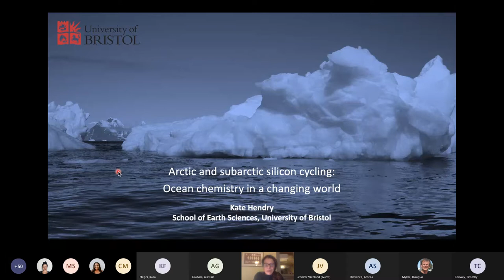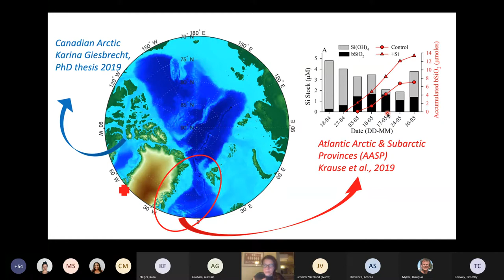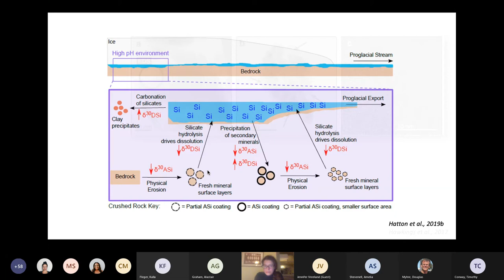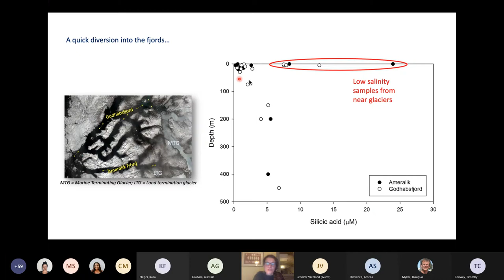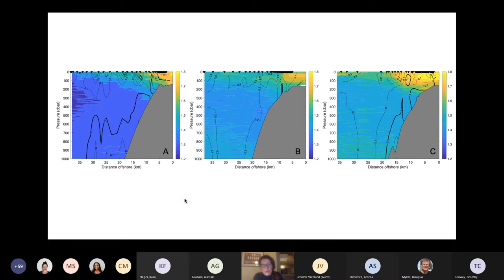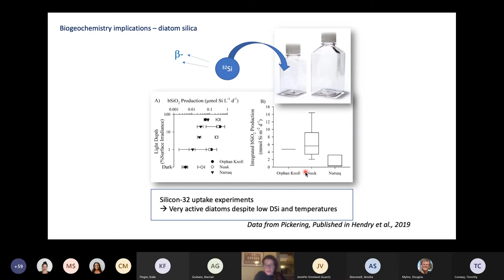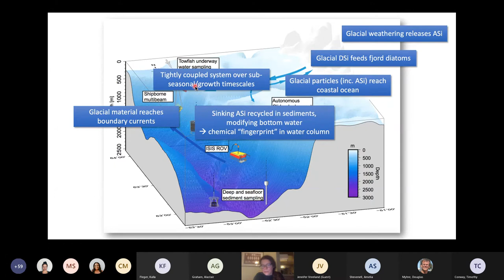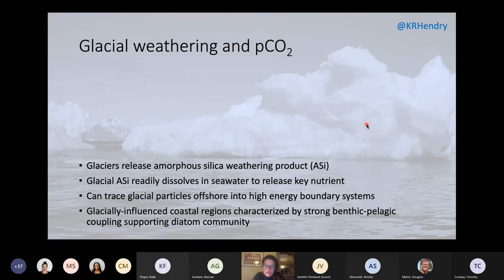Kate Hendry, University of Bristol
Title:
Arctic and subarctic silicon cycling: Ocean chemistry in a changing world

Abstract:
The Earth’s silicon cycle plays a crucial role in the interacting feedbacks that regulate climate over a range of timescales. The polar regions are home to some of the key, active components of the silicon cycle, from subglacial weathering to biological production and carbon sequestration in marine sediments. The Arctic, and parts of the Antarctic, are also some of the regions of the planet most sensitive to climate, experiencing the most rapid warming and other physical and chemical changes observed over recent decades. If we’re to understand the implications of anthropogenic climate change for future oceans, we need to understand how such rapid shifts in the polar regions could be either amplified or mitigated by silicon cycle feedback mechanisms. Here, I’ll explore Arctic and subarctic silicon cycling, and introduce you to some of the exciting research underway on how the climatic changes that we’re seeing today could be impacting ocean chemistry.